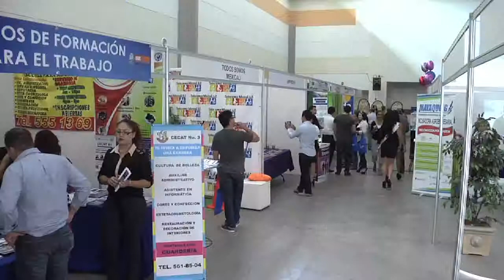BAJA CALIFORNIA ES UN ESTADO DE EMPRENDEDORES: FRANCISCO VEGA